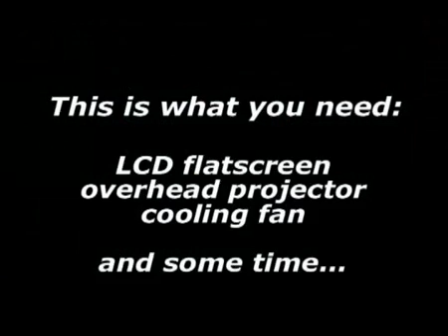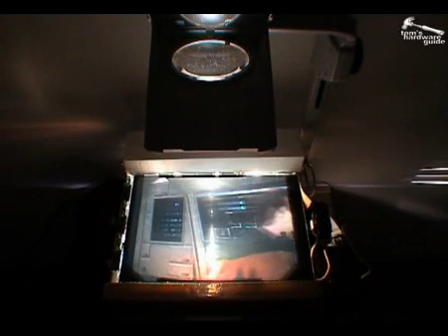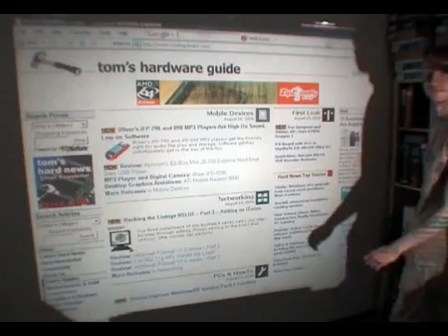come costruire un maxischermo- how to build a maxi screen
questo video insegna come costruire un maxischermo ad altissima risoluzione con dei componenti non difficli da reperire.